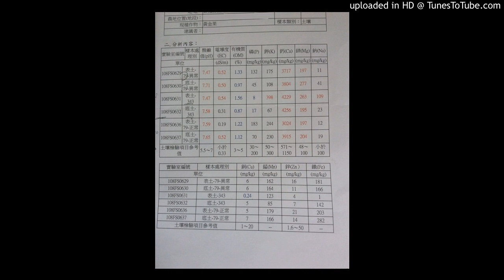【其他果樹】20190710-種植黃金果，土壤檢驗報告出來，麻煩分析應如何改善(附圖)